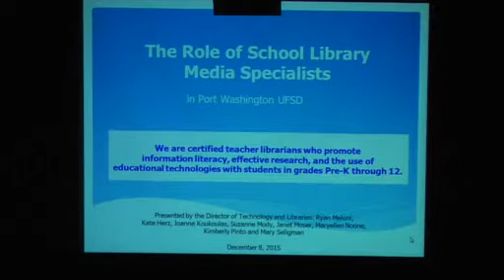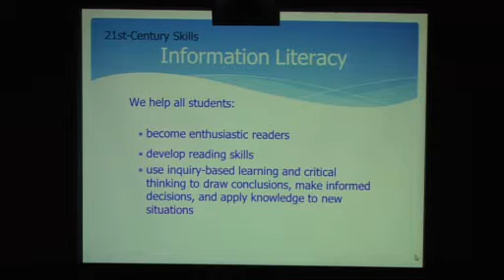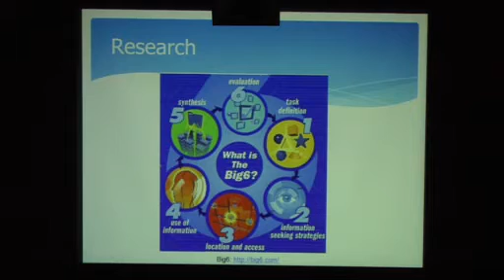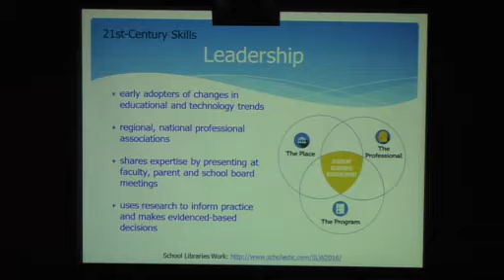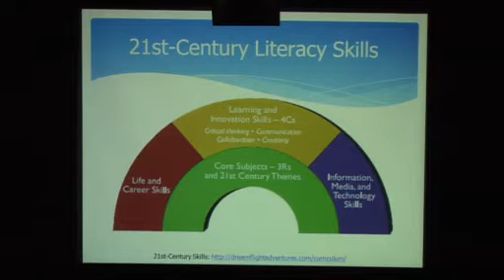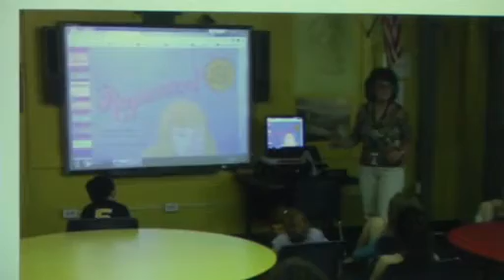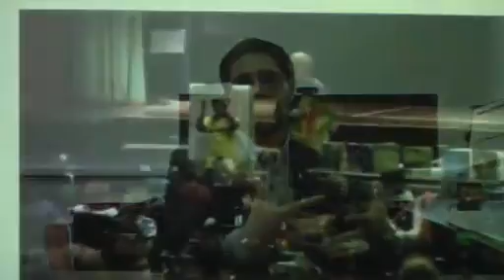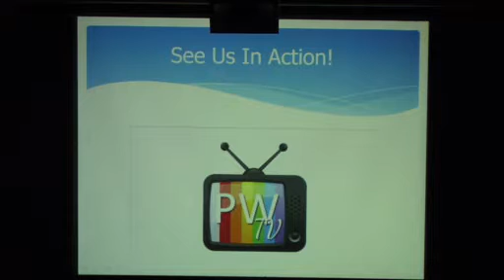December 8, 2015 - BOE Meeting